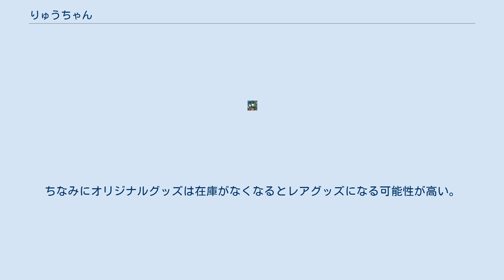りゅうちゃん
りゅうちゃんは、沖縄県の新聞社である琉球新報社のマスコットキャラクター。
 2005年に琉球新報社の本社を泉崎ビルから現在の那覇市天久の新社屋へ移転したのを期に、一般公募でデザインを募集し選ばれたデザインを元に生まれた。
その体型は琉球新報社の「R」がモチーフ。
活字文化を未来へつなぐという、紙面たすき（名刺やお菓子が入っているという噂）を体に巻き、頭上にはニュースをキャッチするアンテナ（コメント欄に取り外しが可能という情報あり）がついている。
高知県のイメージキャラクターである「くろしおくん」とは親戚関係の噂があると自らブログでコメントしている。
 口癖は「りゅう」。
同僚との会話（テレビコマーシャル以外での場では直に声を発したことはない）やブログでの言葉尻に「りゅう」をつけるのがお約束となっている。
次第に「りゅう」「りゅ」「りゅー」とバラエティに溢れた語尾から「ありゅがとう」といった、オリジナル「りゅう語」の開発にも日々余念がない。
 本人が発信するブログ「りゅうちゃん日記（三代目）」のプロフィールによると「身長は新聞を広げたぐらい・体重は朝夕刊の約1ヶ月分」と新聞社らしい設定であるが、実際にイベントなどに出かける際の巨大化については「みんなに会いにいくときは、ちょっぴり大きくなりゅよ」というアバウトさでお茶を濁している。
また「うれしいことがあると体の青い色が薄く、悲しいことがあると濃くなるんですりゅう」と記載されているが、実際に色が変化している様子は特に見受けられない。
なお、巨大化した際には背中にチャックのようなものがあるが「これは背骨である」と本人は説明している。
 りゅうちゃんの愛らしい雰囲気と表情は子供達への人気が高いが、ブログより伝わる天然さと顔に似合わないクールな一面が30代の女性達の愛玩心をくすぐり、根強い人気がある（りゅうちゃんクラブの会員構成より）という。
 当初、エキサイトの無料ブログにてこっそりと公開されていたりゅうちゃん日記。
自称アルファブロガー。
恐れをなさずに何にでもチャレンジする破天荒な性格から、あっという間にその噂は広まり、予想外の反響がある。
その後、コンピュータ用のカレンダー付き壁紙ダウンロードページや、りゅうちゃんのお友だち募集ページ、りゅうちゃんクイズ等があった「りゅうちゃんとあそぼう！」という独自のサイトが開設されるが、現在は閉鎖。
エキサイトブログ内のりゅうちゃん日記は、公式ブログまで登り詰めることができず、容量が無制限へとなる「エキサイトブログ アドバンス（月額250円）」への登録も上司の許可が下りず。
容量の関係で泣く泣く自社サーバの二代目、りゅうちゃん日記へと移行（エイプリルフールという日を狙っての移行）する。
翌年にはインターネットとブログと琉球新報の紙面を繋げる無料会員制の「りゅうちゃんクラブ」が設立されると同時に三代目のりゅうちゃん日記へ移行し、現在に至る。
 なお、琉球新報の朝刊に毎月2回掲載される紙面版のりゅうちゃんクラブには、りゅうちゃんからの近況報告のほか、飲食店等の割引が受けられる情報、加盟店の紹介、リレー方式で綴られるエッセー「話の玉手箱」やFEC所属のお笑い芸人小波津正光の「まーちゃんのお笑いニュース道場」等がある。
 同社の業務（人事）と高校野球の応援、並びにブログでの執筆業の傍ら、パンフレットやゆいレールの看板広告へのモデル業、テレビコマーシャルやラジオ番組へ出演という地道なPR活動等がある。
そのほか沖縄県内の幼稚園や保育園、各種団体や企業等を訪れ、りゅうちゃん体操の普及に努めたりと幅広く活躍している。
2008年10月にはローソンとコラボレーション。
「りゅうちゃん商店 in ローソン」と銘打ち、オリジナル商品のキャンペーンを催すなど琉球新報以外での活躍の場も広がりつつある。
 県内でのお祭りや各種イベント時には、印刷機材や通信装置を搭載した同社の移動編集車「りゅうちゃん号」と共に出動（記事には災害時や事件、事故現場にとあるが、イベント以外には同行しないと思われる）し、地域に密接した紙面をいち早く届ける。
 琉球新報本社のある那覇市内だけでなく、沖縄本島や石垣島など沖縄県内では幅広く活動実績があり、全国発売の雑誌にもたびたび登場している。
本人は長年東京進出を夢見ていたものの沖縄県外への進出を果たせずにいたが、2010年4月放映のフジテレビ系のテレビ番組「熱血!平成教育学院」へ...